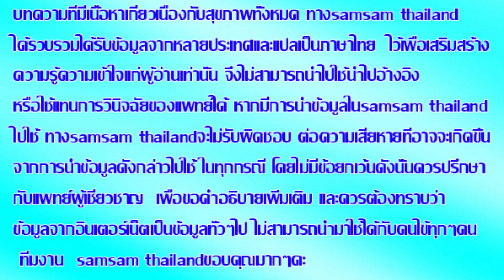วิธีเพาะพริกเลียนแบบธรรมชาติ ให้ต้นแข็งแรง ทนโรคตั้งแต่เกิด SAMSAM THAILAND